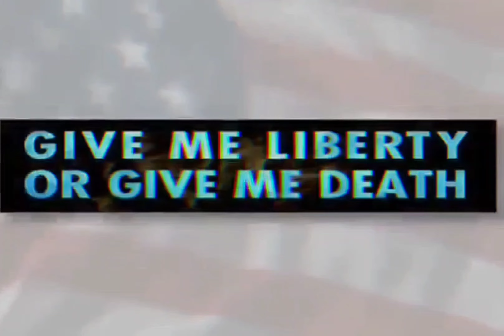Spice 1 & 2Pac - Jealous Got Me Strapped [High Quality Extreme Bass Boosted Remastered] 4K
“Jealous Got Me Strapped” was the fourth track on Spice One’s album AmeriKKKa’s Nightmare. It features the legendary 2Pac who Spice knew and was great friends with. It was also produced by Black Jack.

Credits
Featuring: 2Pac
Produced By: Black Jack (producer)
Written By: Spice 1 & 2Pac
Arranger: Black Jack (producer)
Guitar: G-Man Stan
Keyboards: Black Jack (producer)
Drum Programmer: Black Jack (producer)
Recording Engineer: Bruce Leighton
Mixing Engineer: Josh Achziger & Eric Janko
Mastering Engineer: Brian Gardner
Label: Jive Records
Publisher: No Love Music, Joshua’s Dream, Interscope Pearl Music, Warner-Tamerlane Publishing Corp. & Universal Music Group
Performance Rights: ASCAP & BMI
Recorded At: Cherokee Studios & Blue Palm Studios (Los Angeles)
Release Date: November 22, 1994
Jealous Got Me Strapped Samples: Back Stabbers by The O'Jays
Songs That Sample Jealous Got Me Strapped: 2 Of Amerikaz Most Wanted by 2Pac (Ft. Snoop Dogg)
Jealous Got Me Strapped Interpolations: The Message by Grandmaster Flash & The Furious Five (Ft. Duke Bootee & Grandmaster Melle Mel)